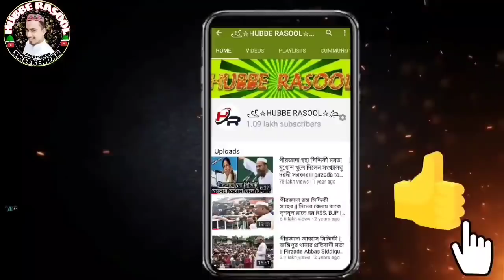Abbas Siddiqui | কে নিয়ে এবারে Assam ar মানুষরা মুখ খুলল ও পাশে দাড়াতে বললেন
HUBBE RASOOL is an exclusive news channel on YouTube which streams news related to West Bengal, Nation and the World. The channel also has contemporary topic based debate and subject special series which are interesting & informative. Our channel aims to update the viewers with the current news. Hubbe Rasool একটি আঞ্চলিক নিউজ চ্যানেল যেখানে আপনি পশ্চিমবঙ্গের, দেশের এবং বিশ্বের নানা খবর জানতে পারবেন। খবরের সঙ্গে আপনি এই চ্যানেলে সমসাময়িক বিতর্ক ও তথ্যপূর্ণ স্পেশাল সিরিজ দেখতে পারবেন
👉Welcome hubbe Rasool YouTube channel👈
👉এইটা হুব্বে রাসুল ইউটিউব চ্যানেল👇

Sk sêkáñdår CEO
My address nawabpur Boro Masjid dudhkalmi Hooghly chanditala আব্বাস সিদ্দিকী কে নিয়ে এবারে আসামের মানুষরা মুখ খুলল। hubbe Rasool